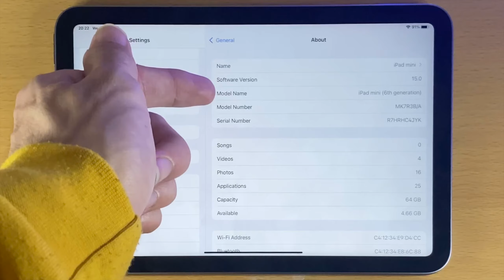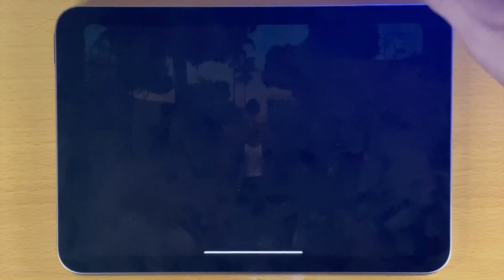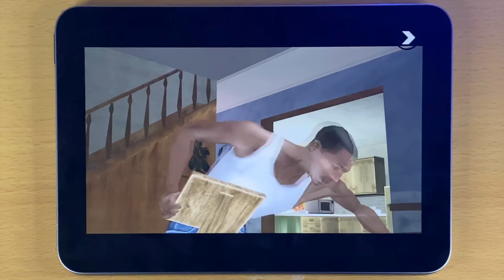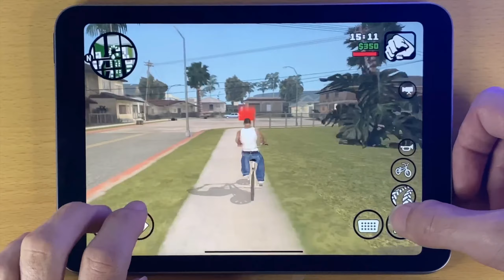iPad mini 6 GTA San Andreas Gameplay! [Grand Theft Auto SA] [2021 iPad mini Gaming Test]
iPad mini 6 GTA San Andreas Gameplay | 2021 iPad mini Grand Theft Auto SA Gaming Test! Do you own the iPad mini 6, and want to see an iPad mini 6 Gaming Test done on GTA San Andreas? If so, this video is for you! This video is 10 minutes of 2021 iPad mini 6 Gameplay, nothing else! My entire channel is based on Gaming Tests done on many devices, so if you want to see Gameplay & Gaming Tests done on your favourite device, make sure to subscribe with the bell icon enabled!

Chapters:
0:00 Intro
1:10 Cutscenes
5:47 Gameplay
9:19 Final Thoughts